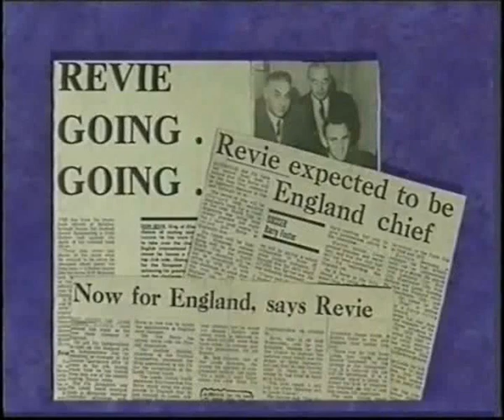Leeds United movie archive - The Unforgiven - Don Revie & Leeds United - The Truth Part 4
".It is almost as if, outside of Leeds, he has been airbrushed from history...It is time for Don Revie to be reclaimed and accepted into the pantheon of managerial greats.."  Kevin Keegan